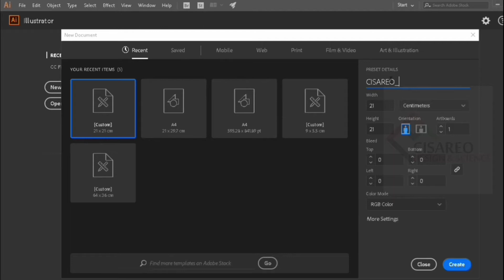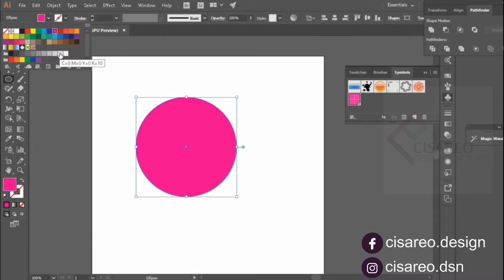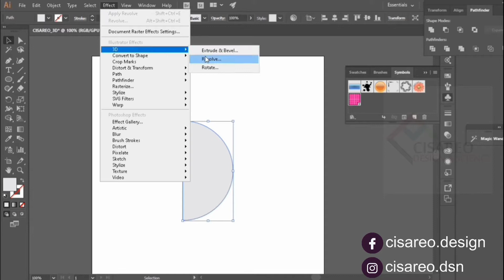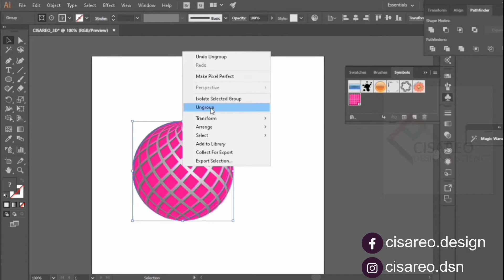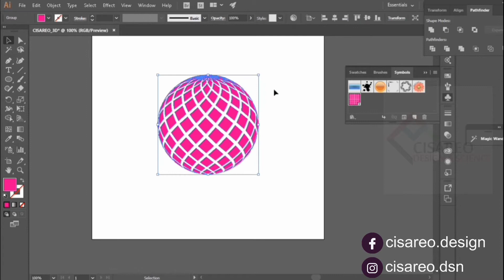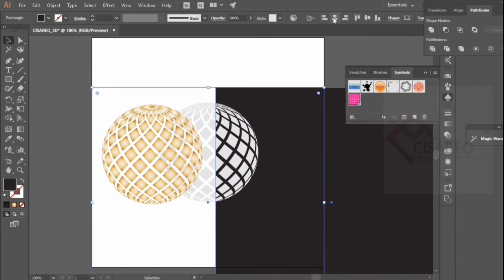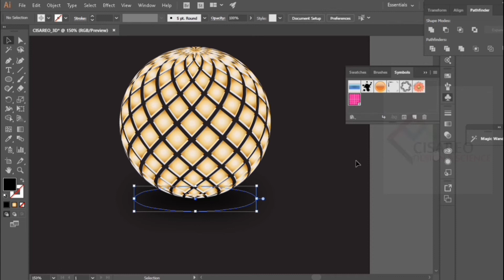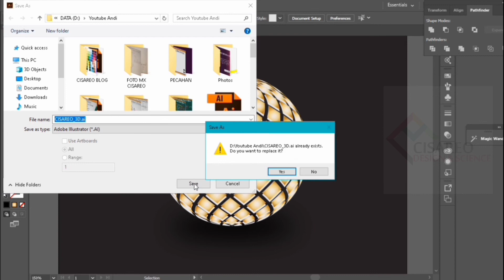How to Create Object Using 3D Revolve in Adobe Illustrator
Di video ini Saya akan membuat objek 3D Bola di Adobe Ilustrator menggunakan effect 3D Revolve. Oke agar kalian tau bagaimana cara membuatnya langsung saja tonton videonya sampai selesai.

Okay enjoy for watching this video